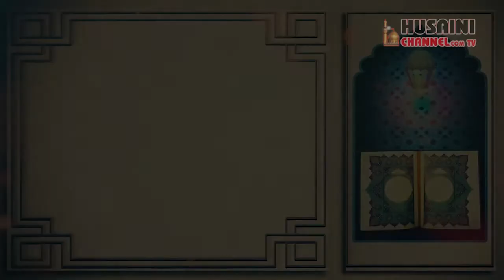Tafseer e Quran | Surah Mulk | Episode#19 | Maulana S Mumtaz Jafar Naqvi with Zain Rizvi | Ramzan